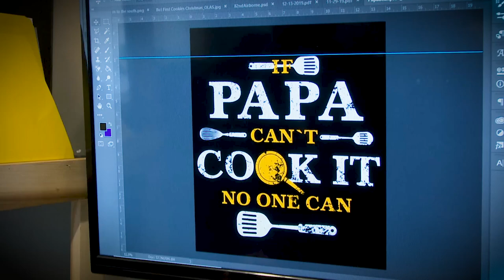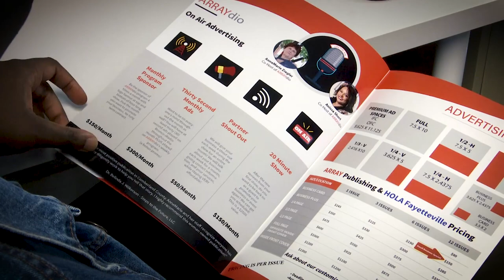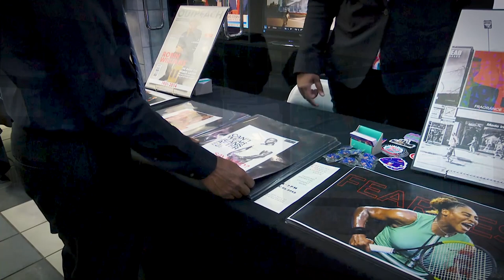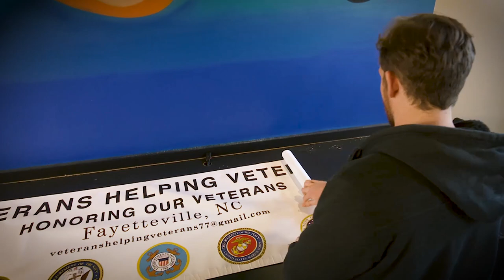FTCC Advertising & Graphic Design: Work Based Learning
The Advertising and Graphic Design curriculum is designed to provide students with knowledge and skills necessary for employment in the graphic design profession, which emphasizes design, advertising, illustration, and digital and multimedia preparation of printed and electronic promotional materials.

The Work-Based Learning experience allows students to:

    1. Earn college credit while gaining real world experience
    2. Gain a working knowledge of their field
    3. Relate classroom concepts to job activities
    4. Network with field professionals
    5. Establish solid job references